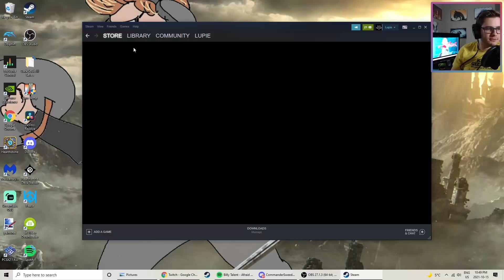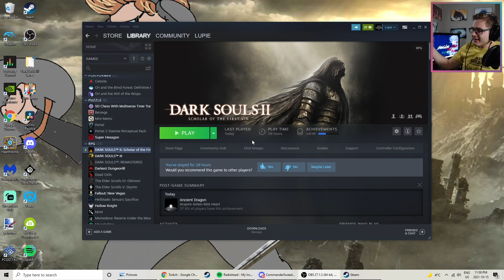This Boss Drove Us Mad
This where the salt is turned up to 11 and stay that way for a while lmao. Get ready for the dark age of the playthrough.

The Double Blind playthrough is simply Sweed and I, having never played dark souls II nor wanting to, being coerced by chat into playing it and calling us fake soulsbourne gamers. We decided a Coop run might actually be decent, however we had no idea we were signing up for over 3 months of consecutive DS2 streams.